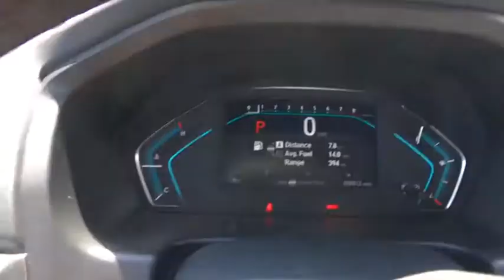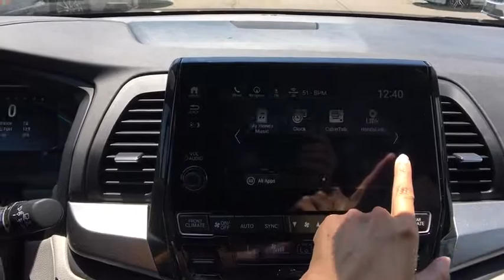2018 Honda Odyssey Aurora, Denver, Highland Ranch, Parker, Centennial, CO 38174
2018 Honda Odyssey